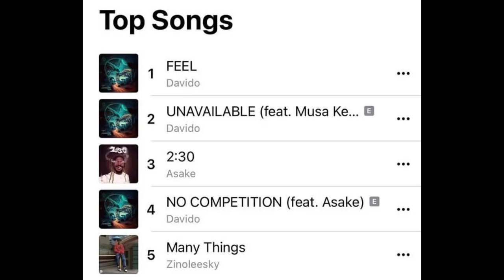Zinoleesky SHOCK Mohbad as Zino new song OVERTAKE Asake and Mohbad to Reach number 1 on Apple Music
Zinoleesky new song
Zinoleesky and mohabd
Mohabd and b